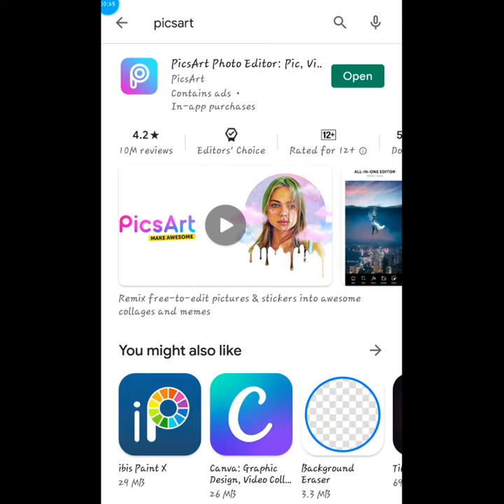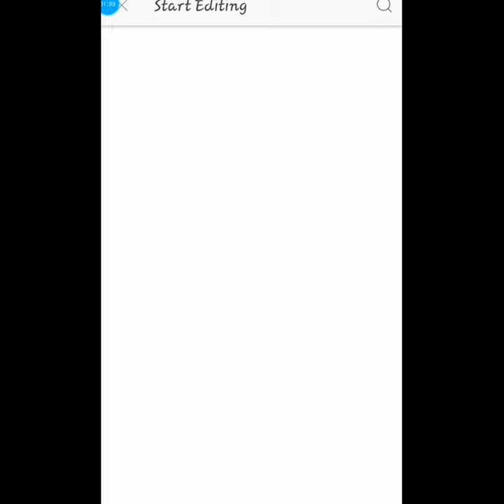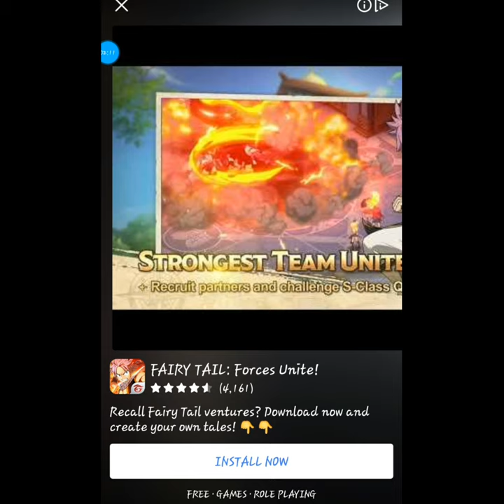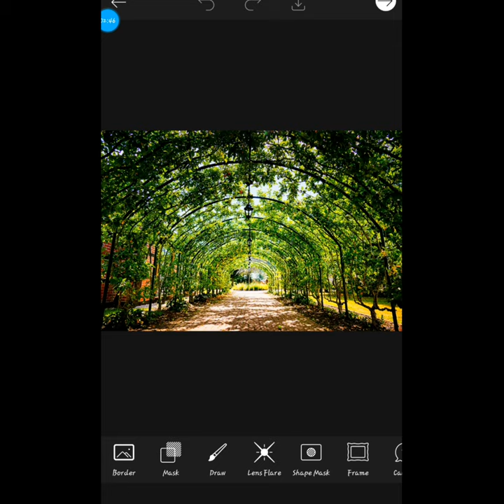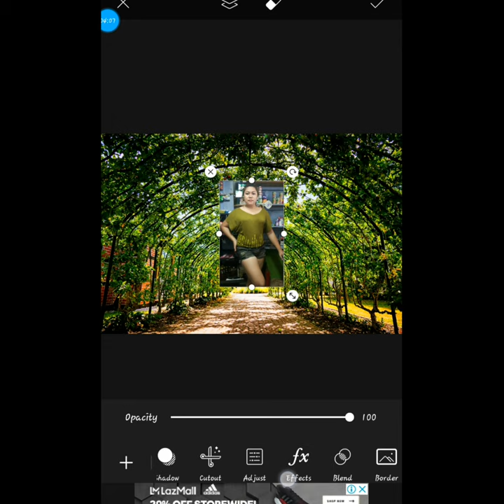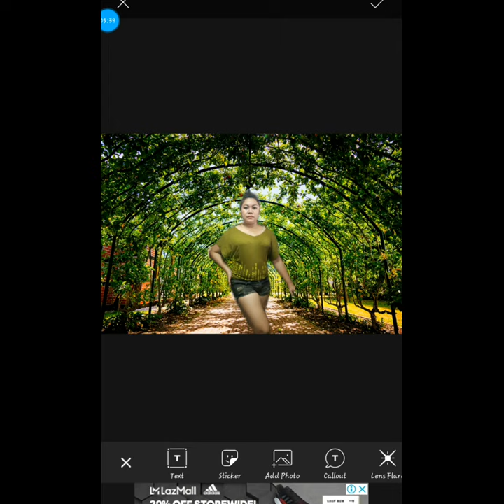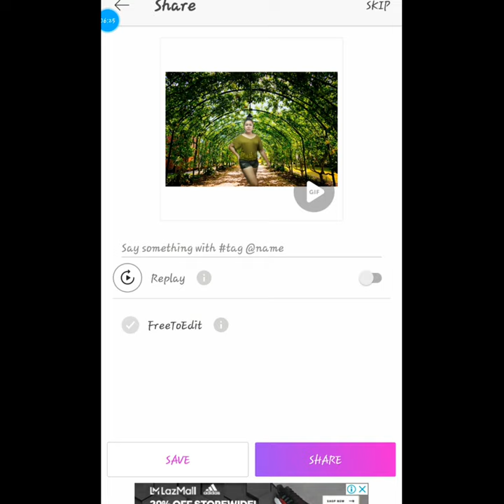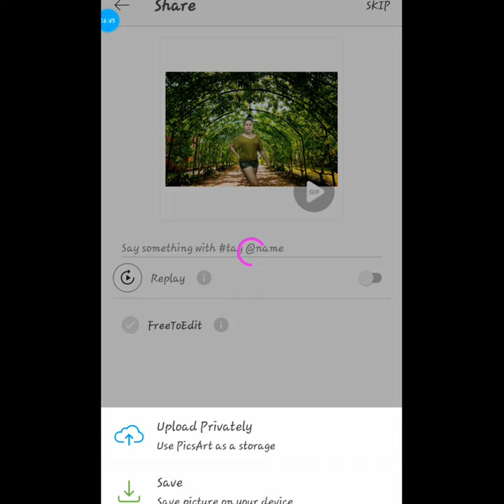How I Edit My Picture Background Using PicsArt?/Very Easy Tutorial!😱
Picsart is one of my best favorite apps interms of background editing because its very friendly and easy to use and apply.You must try if you want a beautiful background of your Profile picture or Thumbnail and you will love the result and very addicting